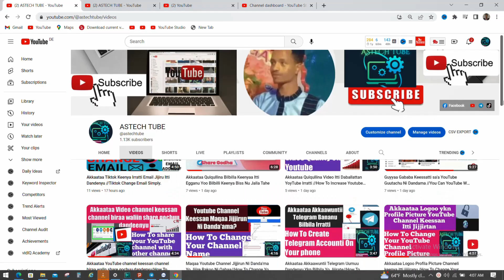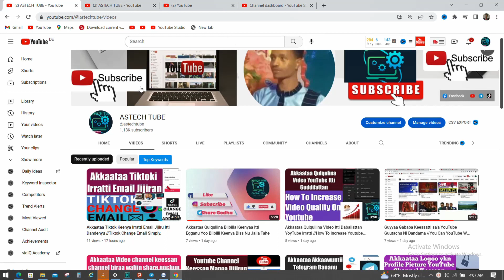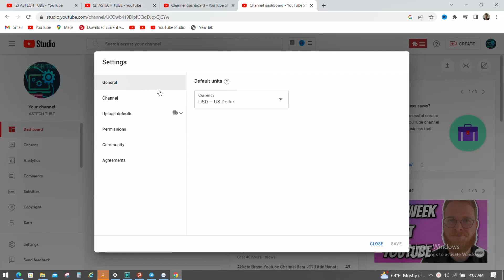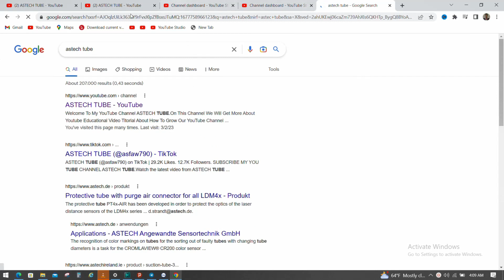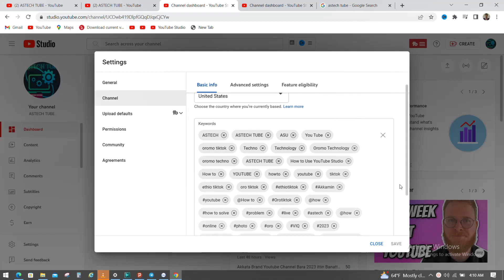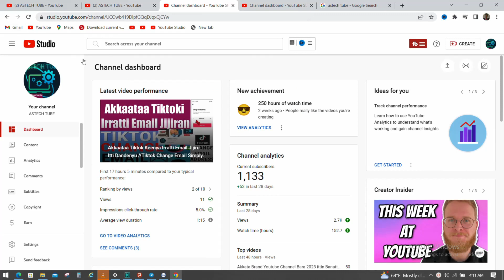Maqaa YouTube Channel Keessan Akka 1ffaa Irra Bahuf Kan Guutachu Qabdu//How To Get Your Channel Name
On This Video You Will Get About How To Get Your YouTube Channel Name On The Top.